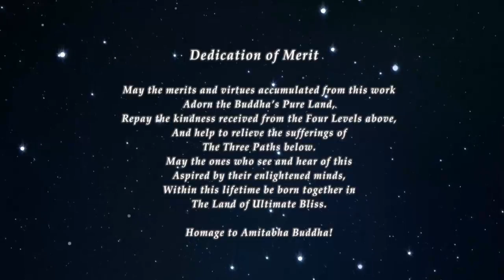淨空老法師 承先啟後 繼往開來——二Ｏ一七年倫敦祭祖大典 談話（中英字幕）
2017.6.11 啟講於 英國倫敦ExCel國際會展中心